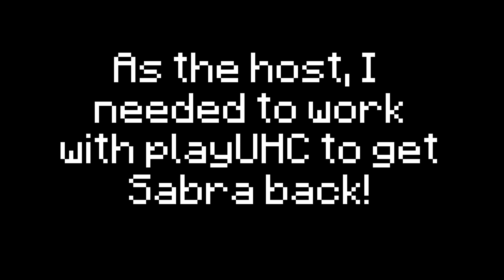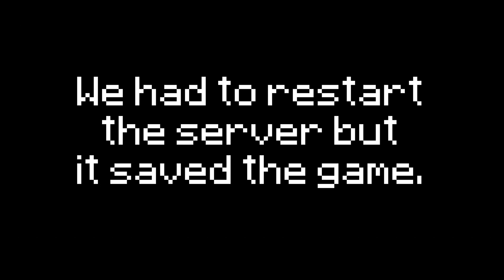I Think I’m Going To Die - UHShe Season 9 (Ep.2)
It's a race to the End!